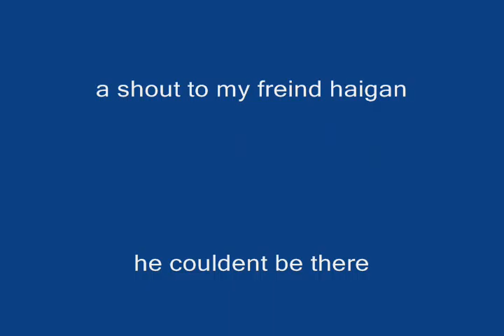how to make stew on runscape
reqiremetns:lev 25 cooking.